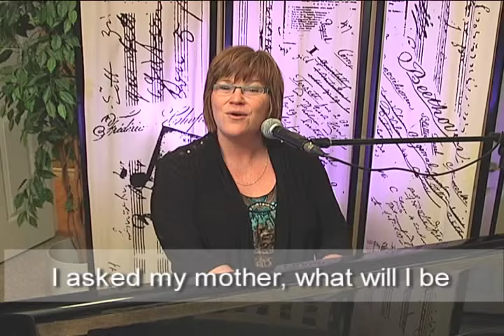Sing Along with Susie Q - Que Sera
Susie's sing-alongs are a fun activity for seniors in nursing homes, retirement communities, memory care, assisted living, and adult day programs.

for the full 50's Fun sing-along.

Available in digital download or DVD format.